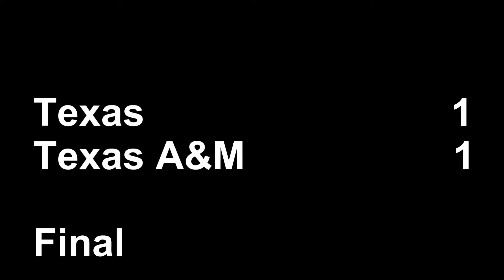2015 04 24 Texas vs A&M Men's Soccer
UT Men's Club Soccer
Longhorns vs Aggies
UT Highlights